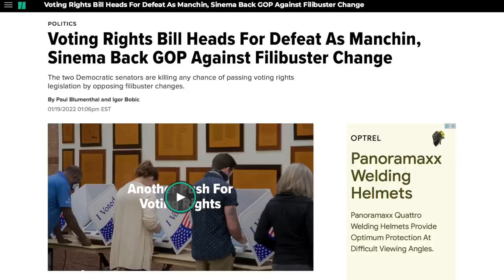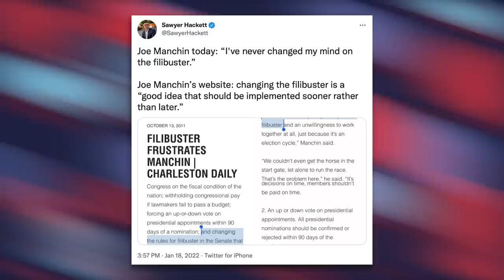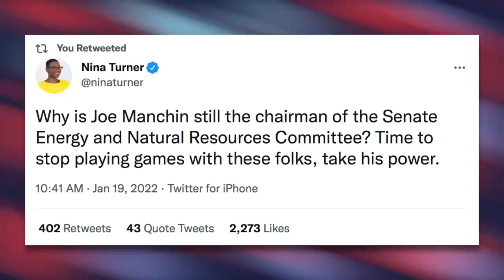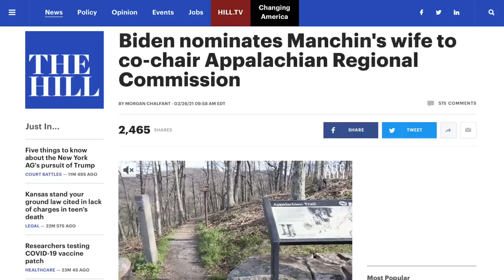Joe Manchin DARES Democrats to Primary Him After Killing Voting Rights a SECOND Time